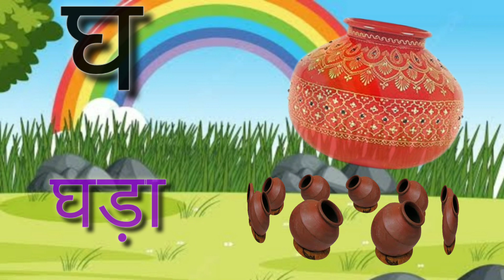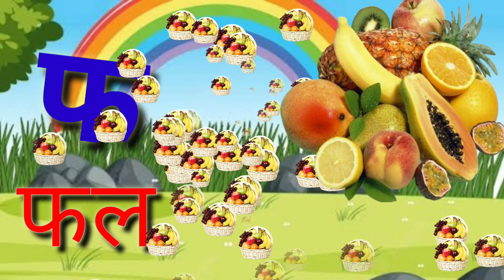क से कबूतर Ka Se Kabutar Hindi Varnamala Geet hindi Phonics Song - Hindi Alphabet